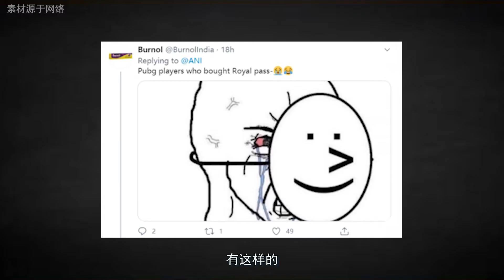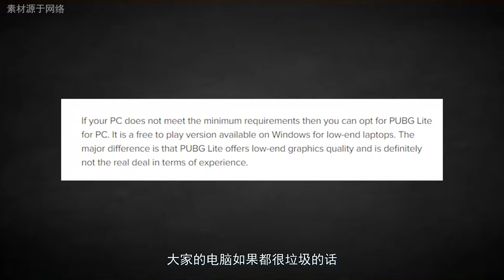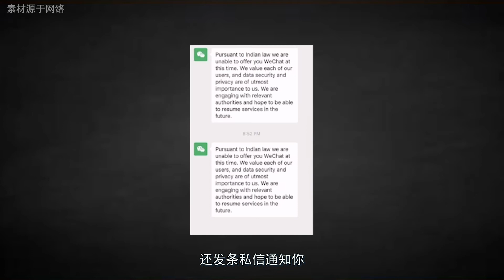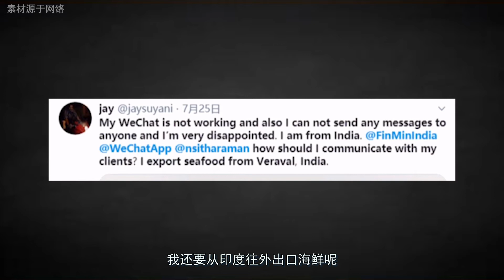印度再次封禁来自中国的APP，下架47款让印度网友难受，扬言印度要起飞【唠叨冷知识】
本频道制作的所有视频都是为了向观众传递有趣的社会时事新闻，绝对符合平台的使用政策。 之前印度抵制中国制造，这次印度又再次宣布下架中国APP，印度网友的真实反应让你知道他们有多喜欢中国app